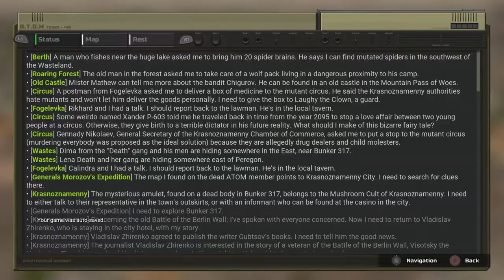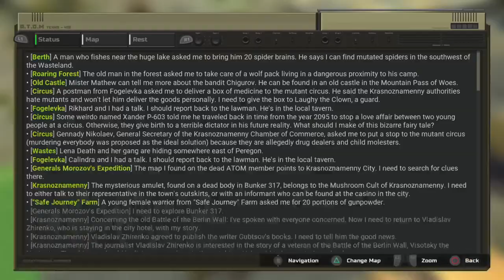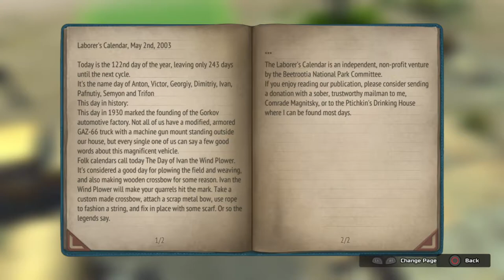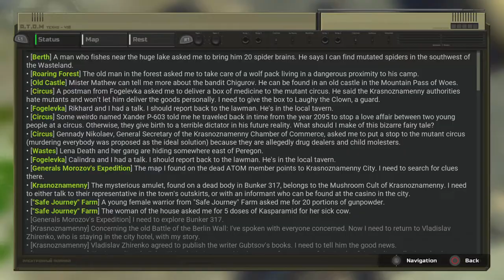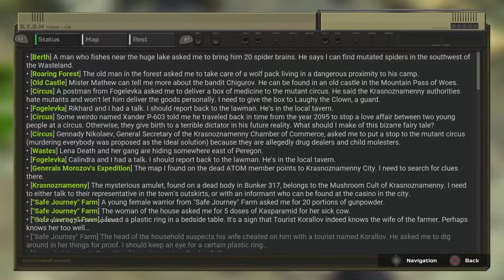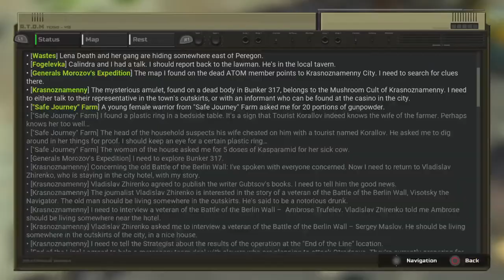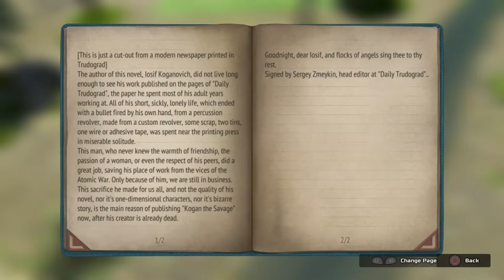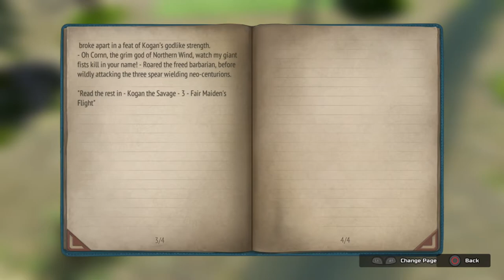30- Dima Death and the Safe Journey farm. ATOM RPG